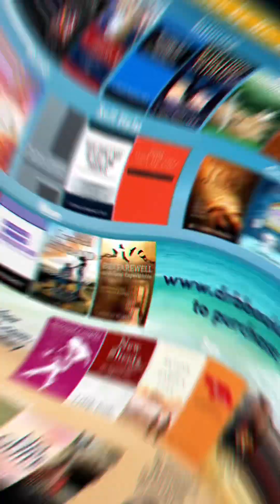drb2mindrill week review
- Follow for more relationship guidance